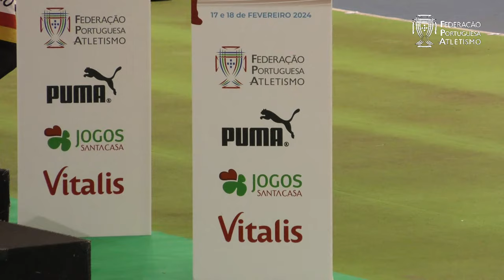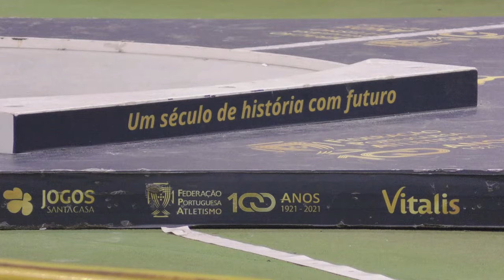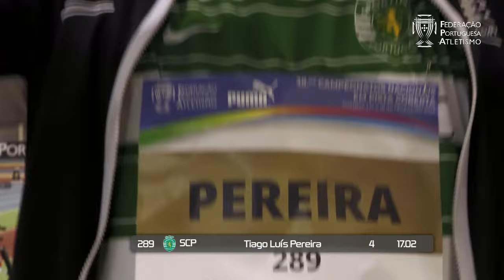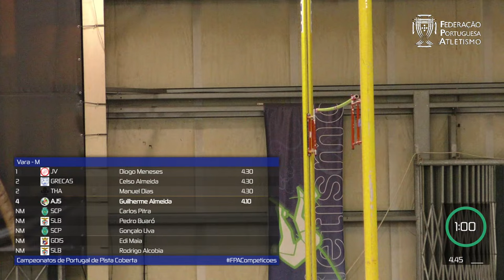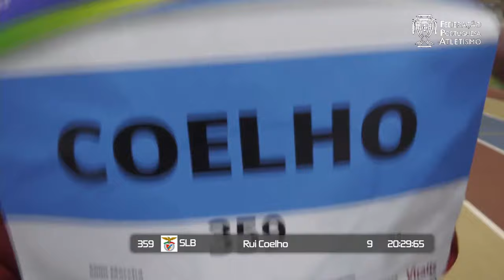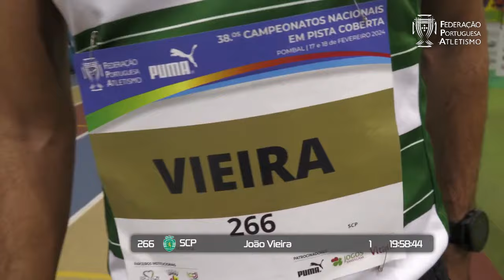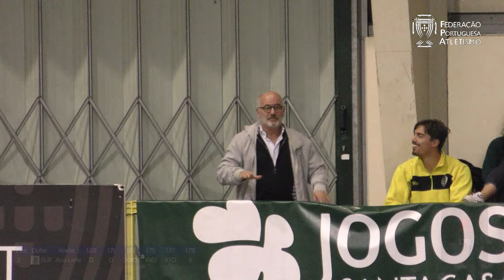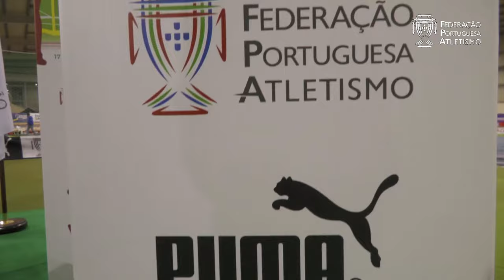Campeonatos de Portugal de Pista Coberta | 2024 | Pombal | Dia 1